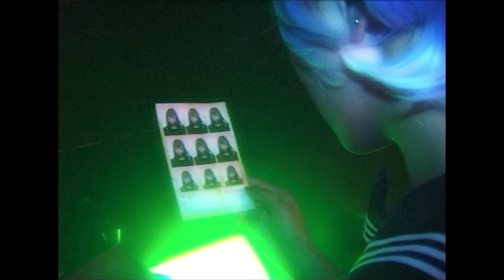PETZ - BRO (Prod. star boy & Chaki Zulu)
Directed by YUEN HSIEH

Photographer: Yuen Hsieh
Stylist: Yuen Hsieh, Cheyuan Lee
Gaffer: Takuto Shimpo
Editor: Lin, Yuen Hsieh
Additional DV: Shufei Zou
Graphic Designer: GUCCIMAZE
Colorist: Yuen Hsieh
VFX: Simon Kounovsky
Sound Design: Cozi Sound, Yuen Hsieh

Special Thanks:
 WENXIN HSIEH, JUAN LIN, YESBOWY, MOMOSAKA NANA, DOGMA, LORD 8ERS, MADEINTYO, Jehmahk, AKUJO, kZm, Ryuw, Stray Dog, Youth Quake, Verdy, Tokyovitamin, Takuto Shimpo,
STYLES, Bloody Angle, Trump room, FLORENCE13 IKEBUKURO, SHINJUKU G-STYLE, FUJISAWA DOUKESHI-PIERO-, SHINGASHI TOKYO RACING TEAM, S.G.S

Executive Producer: Chaki Zulu (Husky Studio)
Label: YENTOWN / bpm tokyo